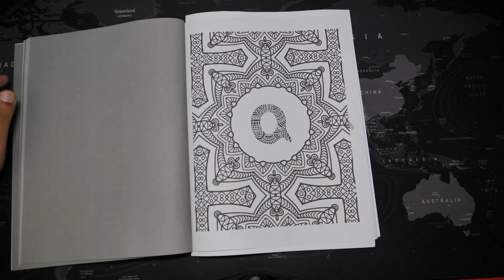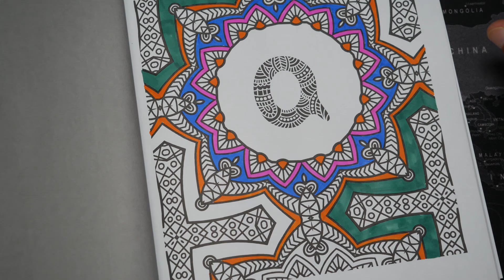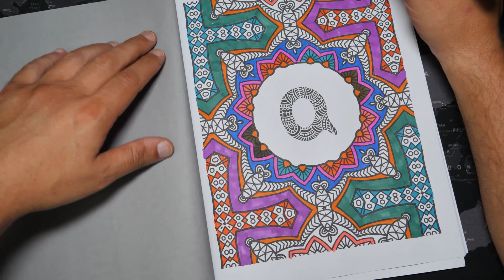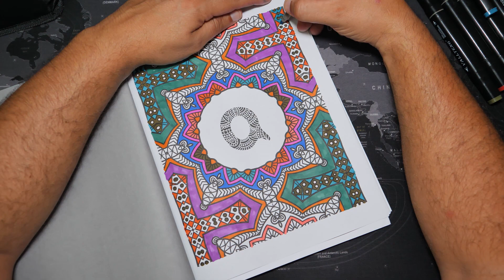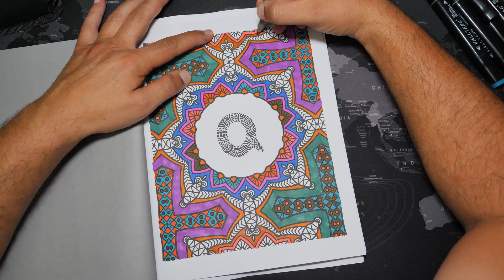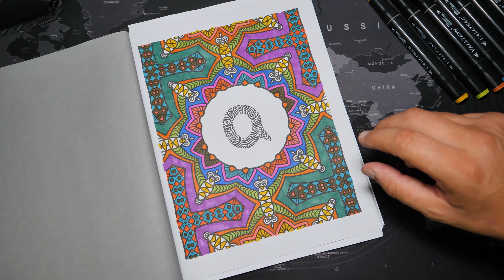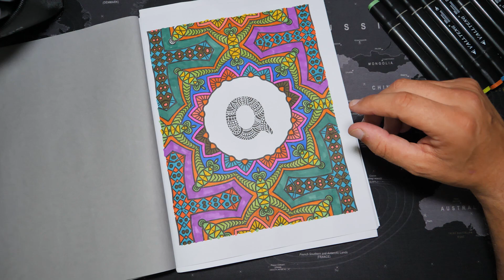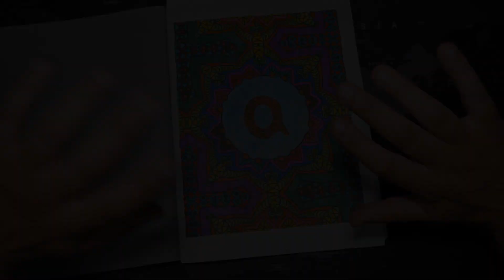ASMR RELAJANTE 🎧 coloreando un MANDALA con rotuladores de colores. Sin hablar.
Bienvenid@ a mi canal de ASMR .
Te recomiendo uses 🎧

48 minutos coloreando un mandala con rotuladores de colores.

El libro y los rotuladores los compré en Amazon.
LIBRO MANDALAS.
Conviértete en miembro de este canal para disfrutar de ventajas:
Si te gusta la lectura asmr te recomiendo visites mi otro canal donde simplemente leo susurrando

MICROFONO 3DIO FS BINAURAL.